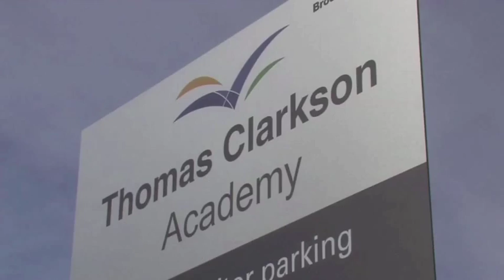Thomas Clarkson Academy